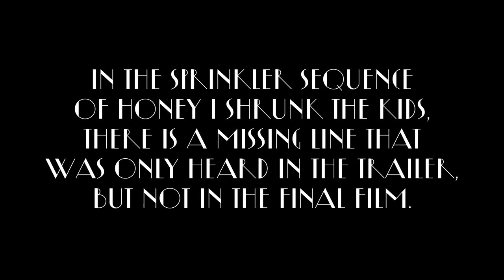The Sprinkler Scene [Missing Line Comparison]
I Made A Comparison Of A Missing Line
That Appears In The Theatrical Trailer Of
Honey I Shunk The Kids.

So I Took That Line And I Restored It Back Into The Film.